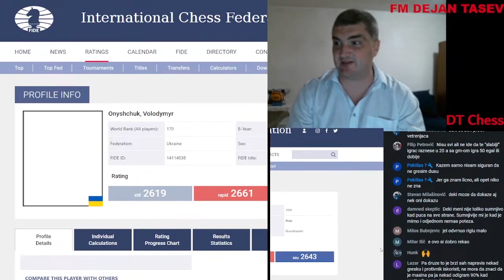DODJI MI GM VELEMAJSTORE Vladimir Onischuk !!!!!!!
Spanska partija varijanta Morphy 14.Ld5 Dc7 sa crnima
GM CUPA RUKU ZA REMI !